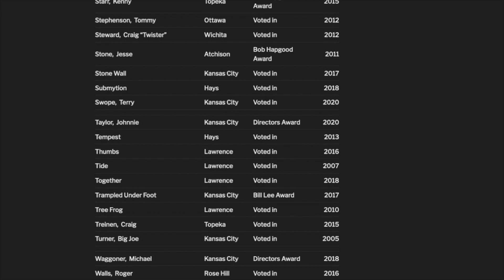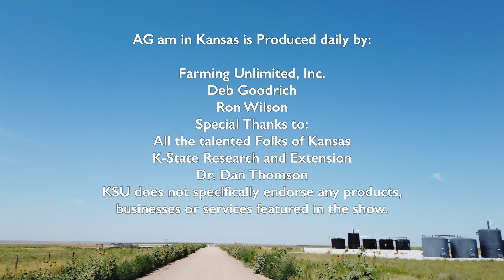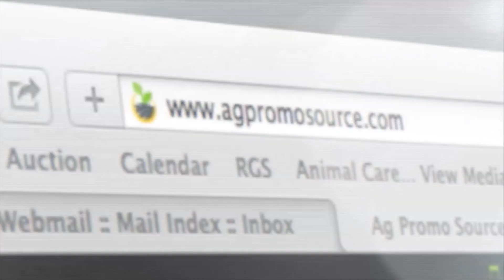Kansas Music Hall of Fame 2020 Induction Ceremony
The Kansas Music Hall of Fame annual induction was scheduled for the first weekend of May this year, and of course, weren't able to do that, but that doesn't stop this dedicated group, and it certainly doesn't stop the music. You will have the opportunity this week to attend a virtual Kansas Hall of Fame induction with virtually awesome music.
Due to the restrictions on social gatherings and health concerns, the 2020 Kansas Music Hall of Fame virtual induction ceremony will live stream on YouTube at 7:00 PM Central Time on Saturday, July 25th, announced Kansas Music Hall of Fame president, Allen Blasco. Allen promises that it will be a well-produced show with performances by several of the inductees, and best of all, it's free.
The inductees are excited about this opportunity to celebrate the rich musical culture of our state, and to share with an even broader audience the talents of these groups and individuals. The Kansas Music Hall of Fame was founded in 2004 by the late Bill Lee. Past inductees include the band Kansas, Martina McBride, Melissa Etheridge, Chuck Mead, Dawayne Bailey, Dan Crary, Sam Ramey, Orin Friesen, Mike Finnigan, Eric Bikales, musicians and related professions from all musical genres. Inductees are nominated by and voted on by the membership. To join, visit ksmhof.org.
The 2020 inductees are Jay MowBray from Wichita, Terry Swope from Kansas City, Byron Berline from Caldwell, Midnight Flyer from Salina, Johnnie Taylor from Kansas City, The Embarrassment from Wichita, Kevin Mahogany, Kansas City, Cruisin’ from Lawrence and Topeka. Donnie Miller of Coffeyville will receive the Bill Lee Award, and Dean Kranzler of Salina will receive the Bob Hapgood Award.
Performing on July 25th induction ceremonies will be Jay MowBray and Terry Swope, Byron Berline, Midnight Flyer, Cruisin’, and Donnie Miller. Don't miss this opportunities to share this exciting evening.